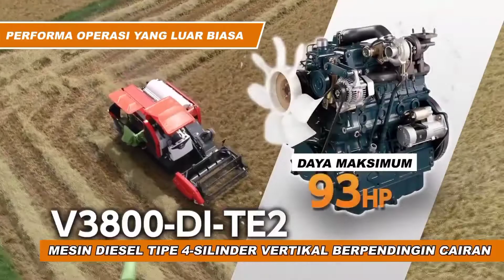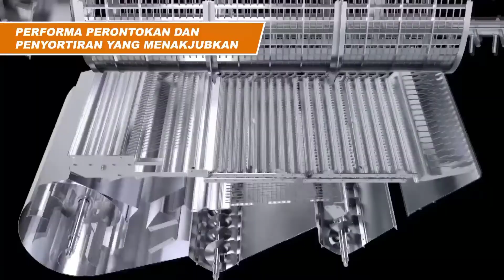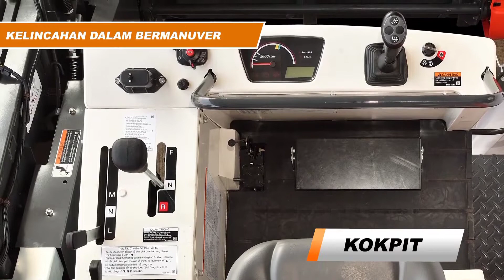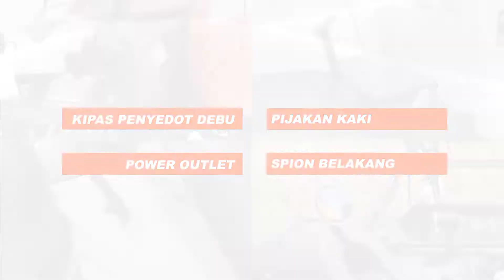KUBOTA DC-93. No.1 Di Indonesia Terbaik Dan Tangguh di Kelasnya 👍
untuk mendapatkan update terbaru dari kami ikuti terus Chanel combet balap 👍